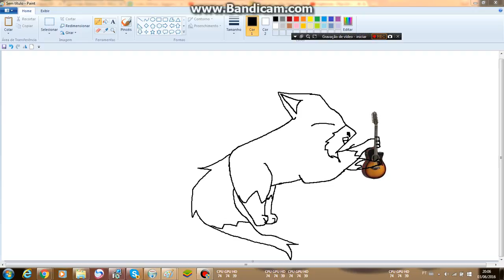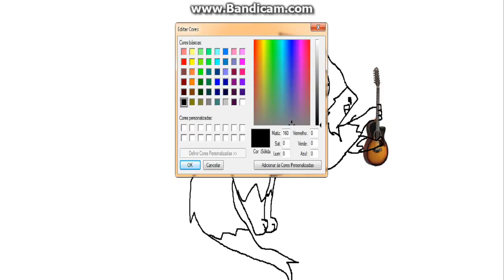Desenhando uma raposa segurando uma guitarra